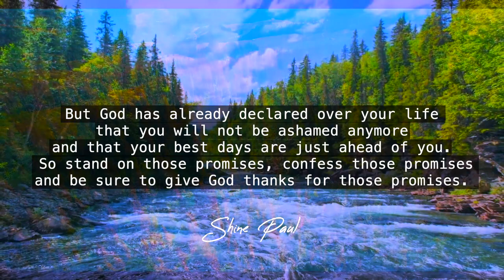Morning Time Blessing | Morning Promise | Shine Paul | Blessing Words | May 1st, 2022